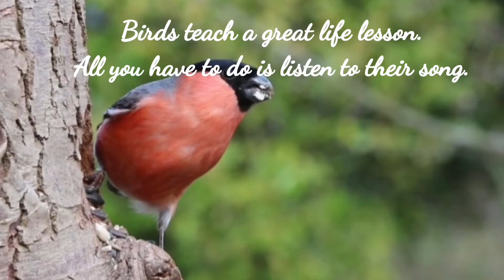HAPPY TUESDAY. GOOD MORNING WHATSAPP STATUS.